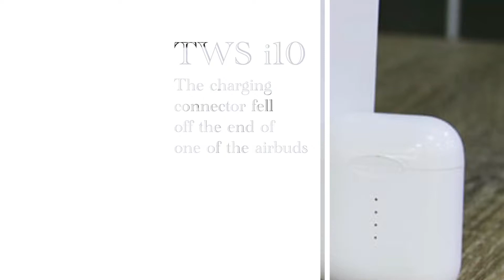TWS i10 AirPod knockoff battery case teardown